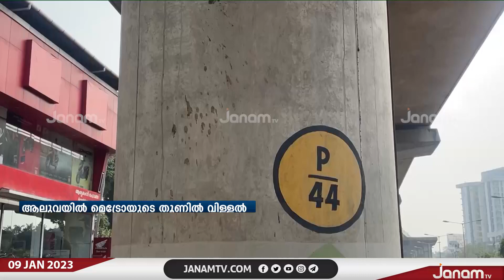ജനങ്ങളെ ആശങ്കയിലാക്കി കൊച്ചി മെട്രോയുടെ തൂണിലെ വിള്ളൽ